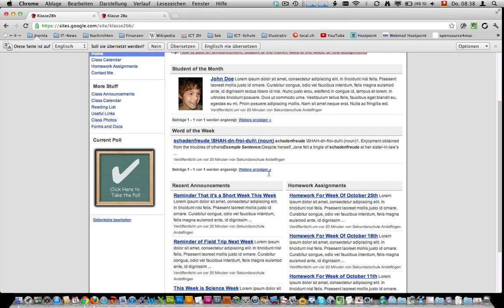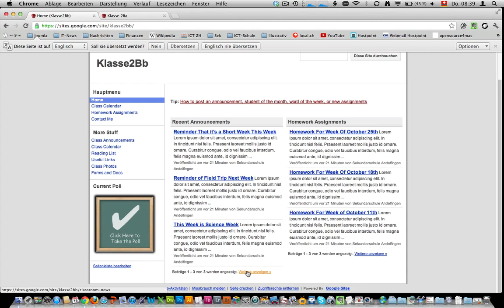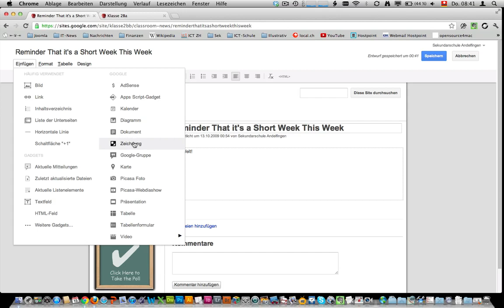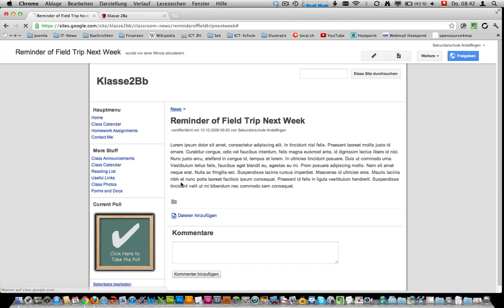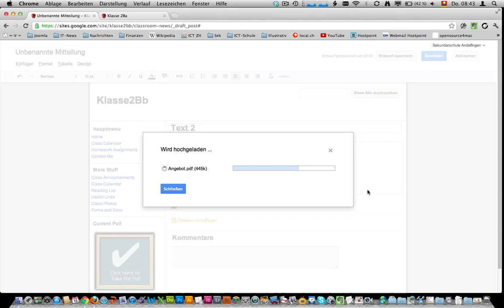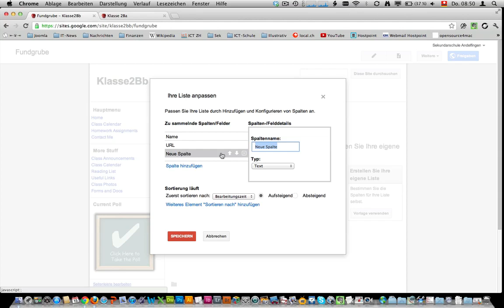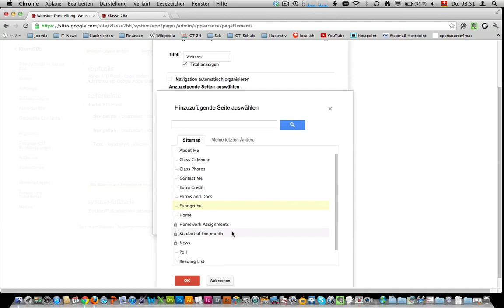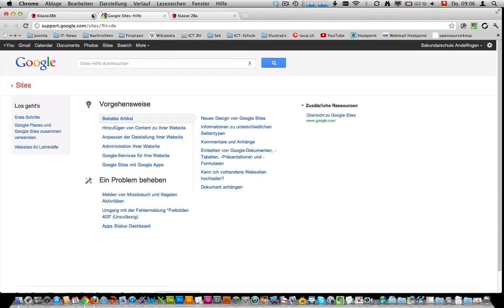GoogleSites_inhalte.mov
Erste Inhalte erstellen